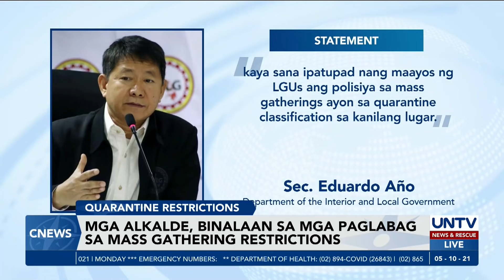Mga alkalde, binalaan sa hindi pagpapatupad ng mass gathering restrictions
Binalaan ng DILG ang mga local chief executive na hindi magpapatupad ng restrictions sa mass gathering sa iba’t ibang klasipikasyon ng community quarantine.